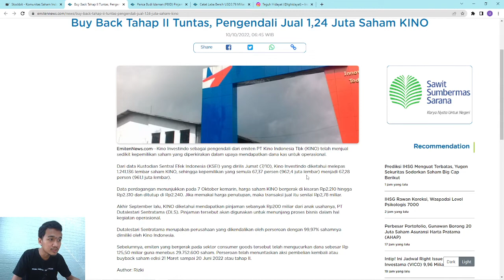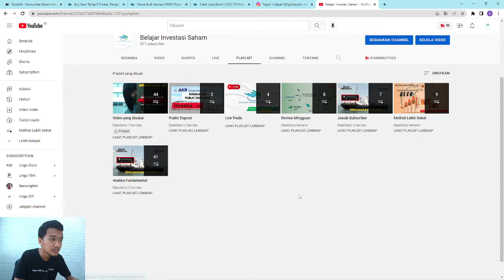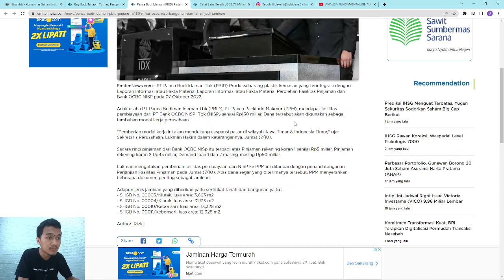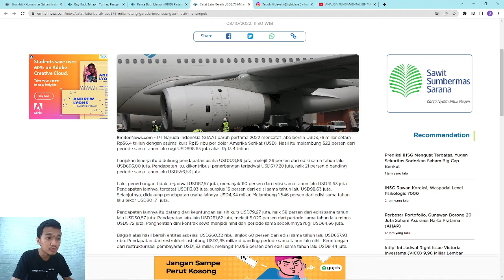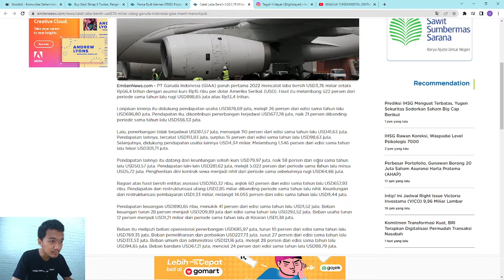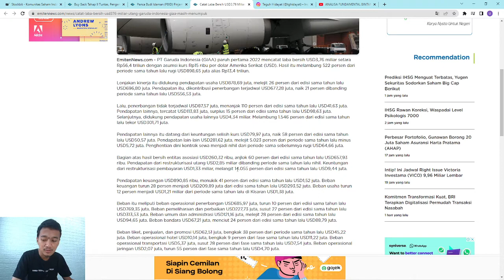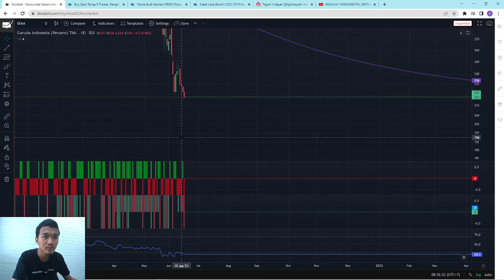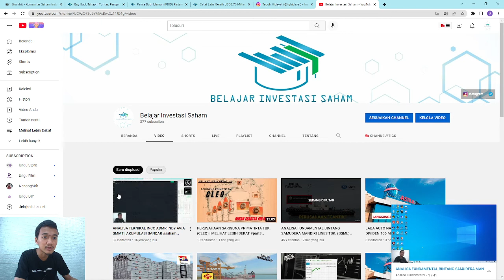GARUDA INDONESIA (GIAA) LABANYA "TERBANG TINGGI"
Garuda Indonesia (GIAA) labanya "terbang tinggi". LUAR BIASA...!